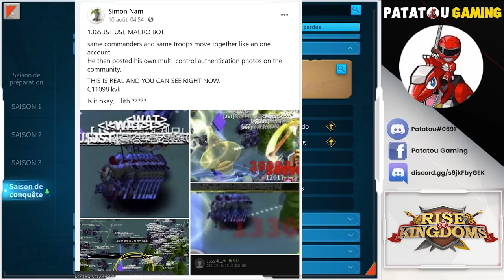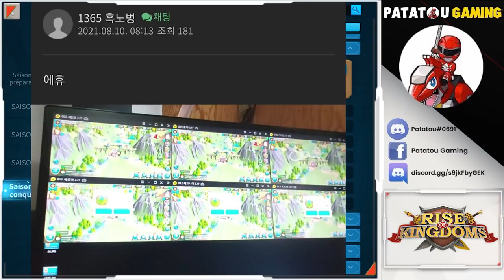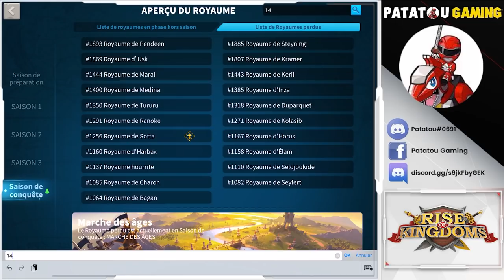BOT... BOT ? BOT!!! RISE OF KINGDOMS